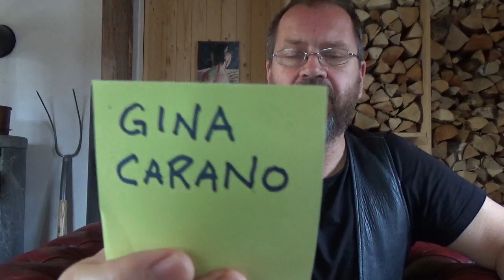Why are More people Dying in Norway? / Antifa Attacking anti-mandate protest in Boston